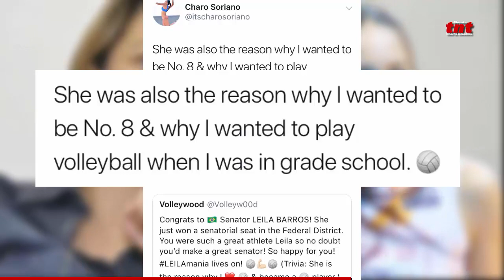Leila Barros nahalal na senador sa Brazil